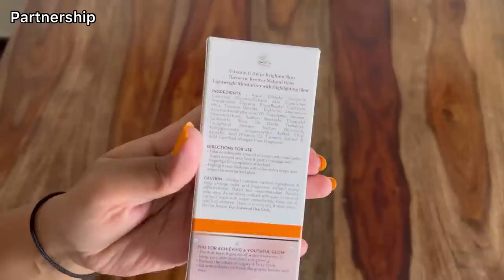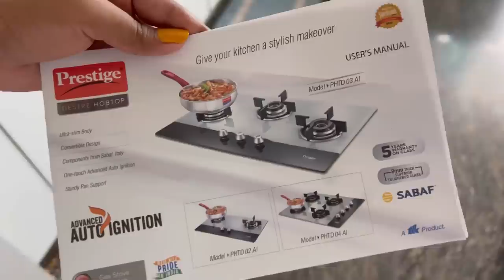ಹೊಸ Prestige Gas Stove ಹೇಗಿದೆ ನೋಡಿ / ಡೈಲಿ ವಿಲೋಗ್